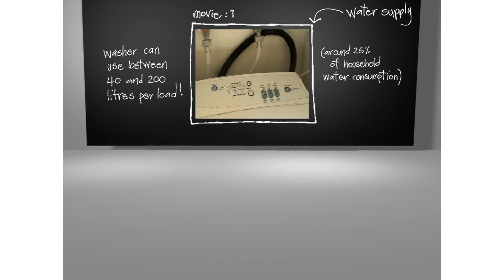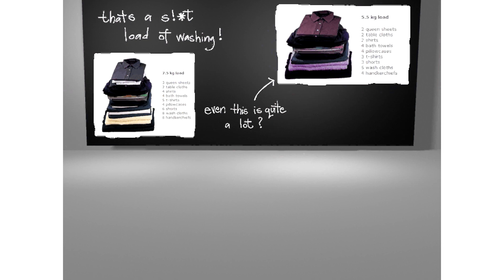project Rory Bladen